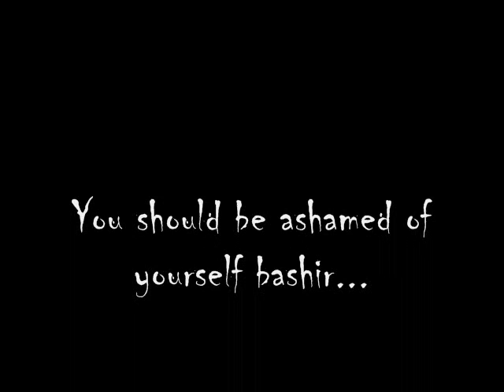Martin Bashir -Ghost of Jealousy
SONG: GHOSTS BY MICHAEL JACKSON